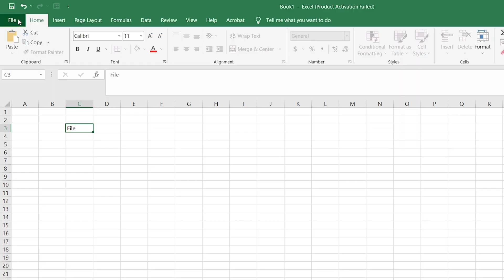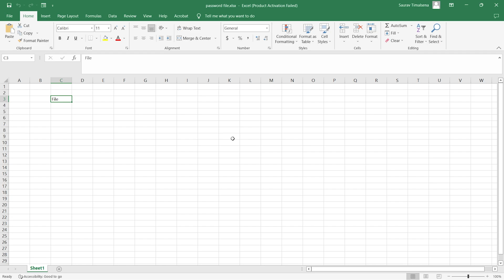How to password protect an Excel File | Secure Excel document with password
Welcome to our latest tutorial on how to password protect an Excel file! In this video, we will show you step-by-step how to secure your Excel document with a password, so that only authorized users can access it.

Protecting sensitive data is crucial in today's digital age, and Excel offers a simple yet effective way to do so. By password protecting your Excel files, you can prevent unauthorized access, tampering, and sharing of your confidential information.

In this tutorial, we will cover the following topics:

How to password protect an Excel file
How to set a password for opening and modifying an Excel file
How to remove password protection from an Excel file

Whether you're a business owner, student, or anyone who handles sensitive data in Excel, this tutorial is for you. By the end of this video, you will have a solid understanding of how to password protect your Excel files and keep your data safe and secure.

So, sit back, relax, and let's dive into the world of Excel security!

Resources used to create this video:
👉Adobe Podcast (AI) ➡️Audio editing
👉Pexels ➡️Stock video footage
👉ChatGPT itself ➡️Script Writing
👉DaVinci & Adobe Premiere Pro➡️Video editing
👉Adobe Photoshop ➡️Create thumbnail

👨 About Me 👨
My name is Saurav Timalsena and on Saurav channel I show you how to use softwares to automate your business, free up your work life, make money online, and give you a practical expectation of what it takes to grow a business online.